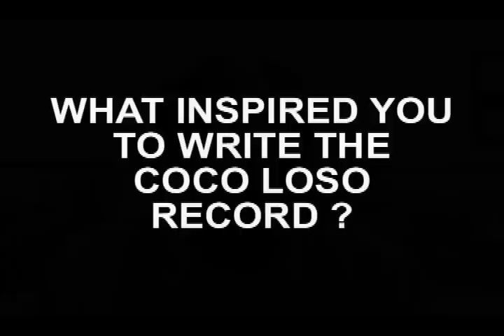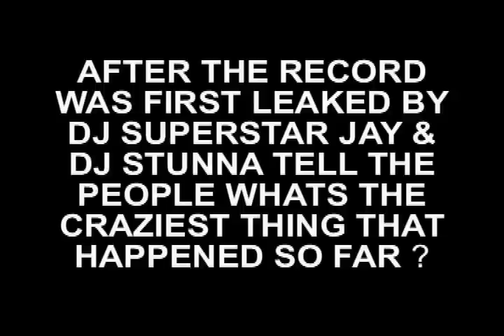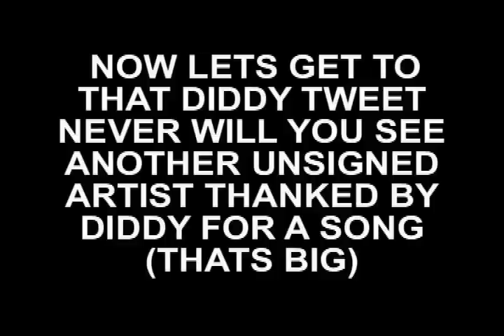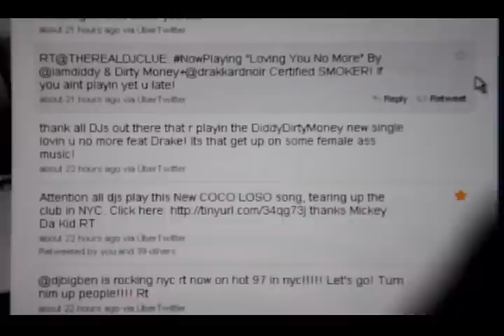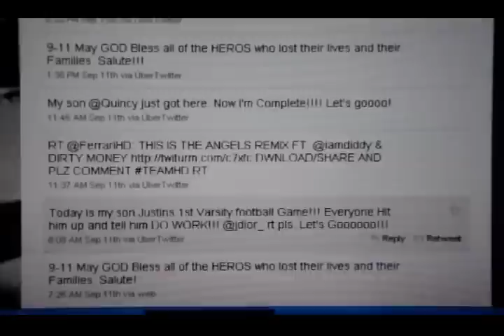COCO LOSO MICKEY DA KID BLOG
COCO LOSO BLOG MICKEY DA KID TALKS TO US ABOUT HOW HE CAME UP WITH THE COCO LOSO RECORD  AND SHOWS US DIDDY THANKING HIM FOR MAKING THE SONG ON HIS TWITTER